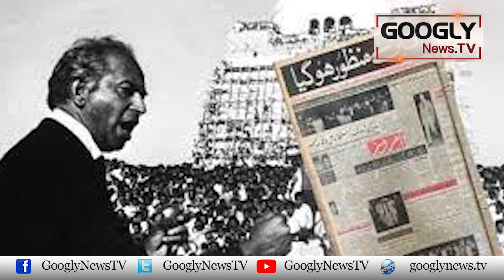Establishment Apni La-mutnahi Taqat Kai Baujh Talay Dabnay Ko Hai? : Hafizullah Niazi|Googly News TV